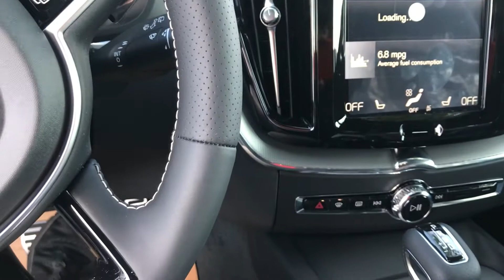2018 XC60 R Design Walkaround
Fresh off the truck, fully loaded with air suspension